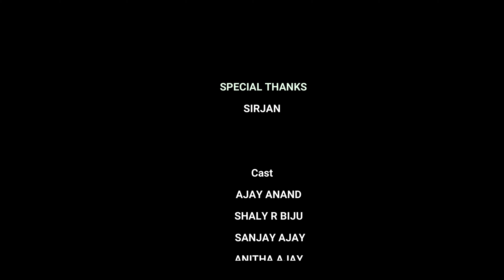"SHADOW" | A Short Film By Ajay Anand | A&A Film Factory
Like our page at Facebook - A&A Film Factory